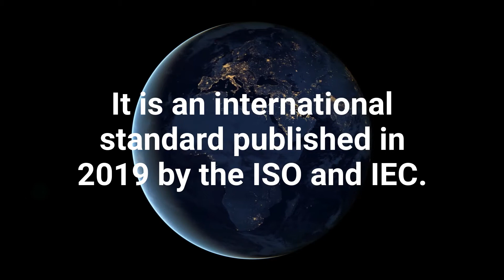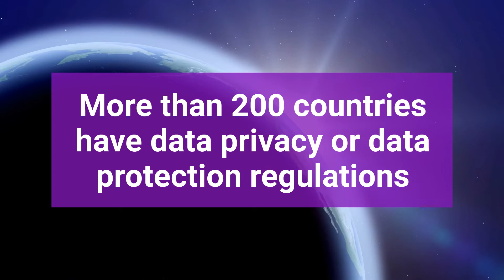ISO 27701- The international standard for data privacy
The ISO/IEC 27701 standard supports privacy accountability and regulatory compliance among controllers and processors within the global data processing supply chain.